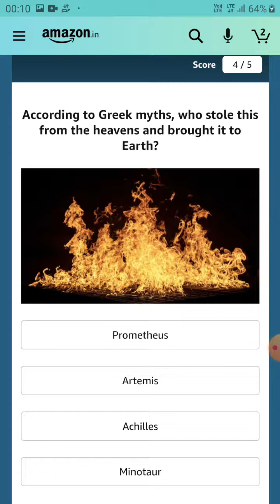Which international organisation recently released the global Review of Death Penalty?